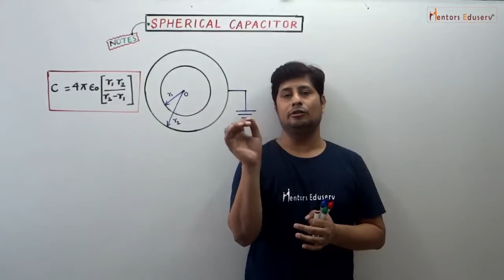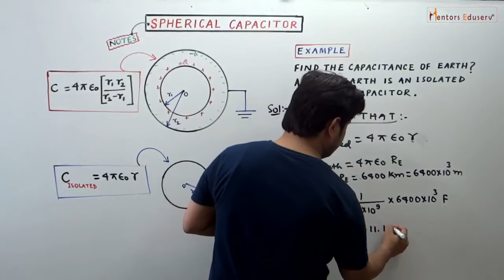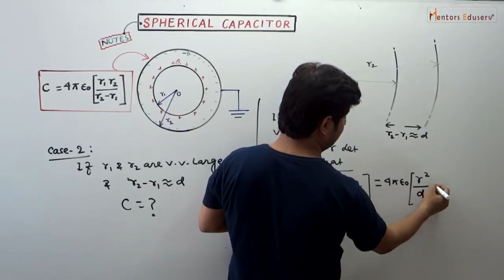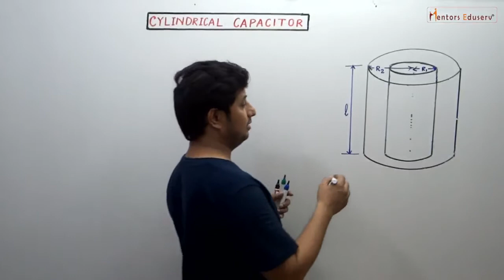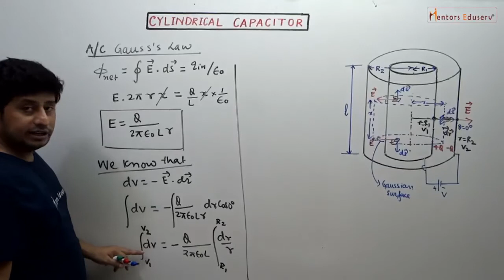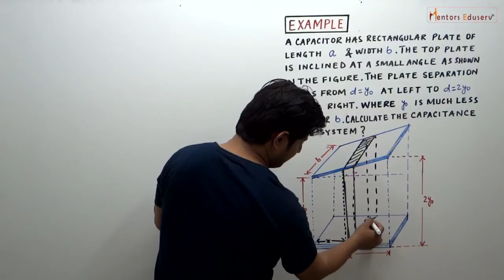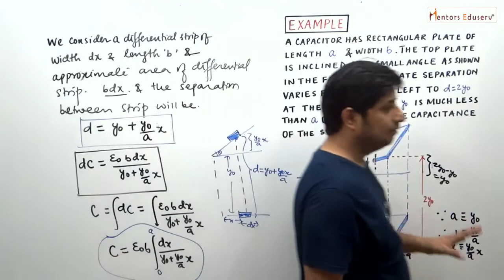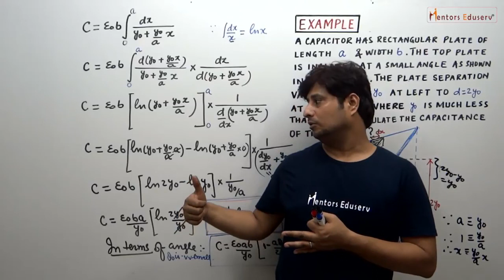Capacitors (Lecture 2) Electrostatics Lecture No29 For Class 12th Physics